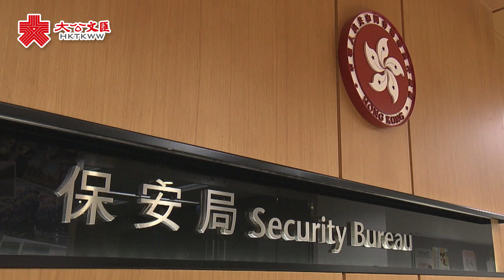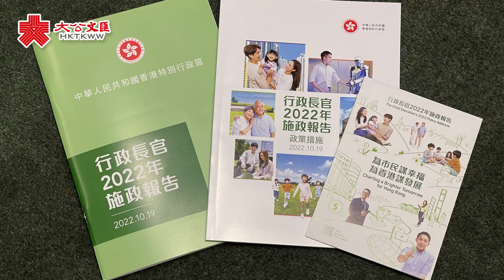2022香港十大關鍵詞